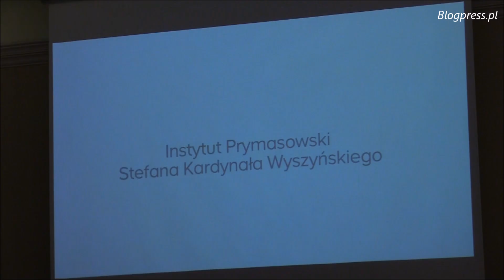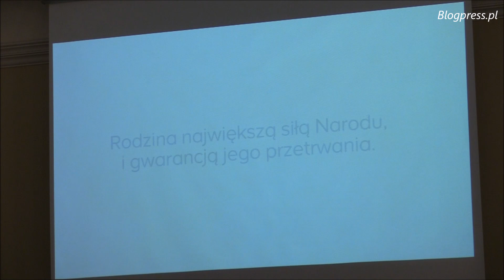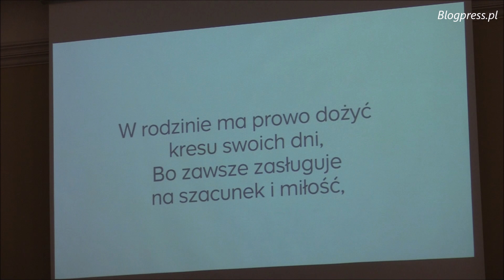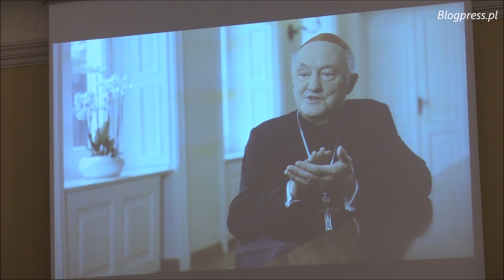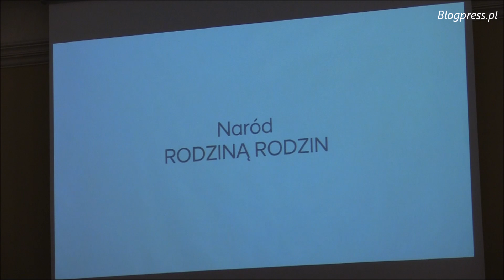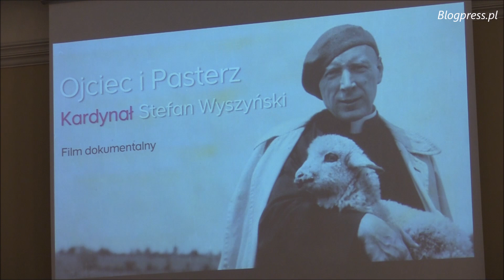"Myśląc z Wyszyńskim - "Czas to miłość" (20.02.2020)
Prelegenci: ks. prof. Waldemar Chrostowski, dr Monika Waluś (UKSW) i Marcin Adamczewski (dyrektor Muzeum Jana Pawła II i Prymasa Wyszyńskiego – Mt 5,14)  odnosili się m.in. do sformułowanego przez Prymasa Wyszyńskiego w 1967 r. programu Społecznej Krucjaty Miłości. Zawarte w 10 punktach zasady, nie tylko streszczały jego życiowe credo, ale były programem budowania relacji społecznych na fundamencie miłości chrześcijańskiej oraz szacunku, przebaczenia i modlitwy – również za nieprzyjaciół. Dyskusję prowadził bp Piotr Jarecki.